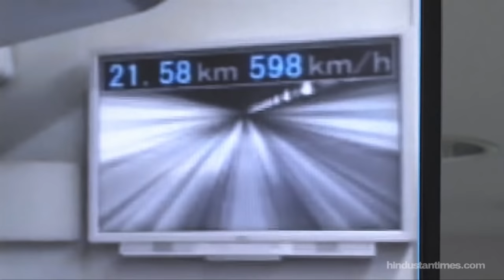Japan's Maglev Train breaks World Record with 600km/h Speed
A Japanese maglev that is the fastest passenger train in the world has broken its own speed record.

Operator JR Central said the train reached 603 kilometers per hour (375 miles per hour) in a test run on Tuesday, surpassing its previous record of 361 mph (581 kph) set in 2003.